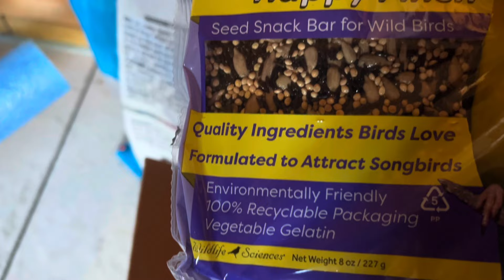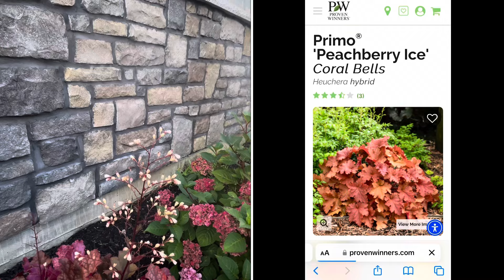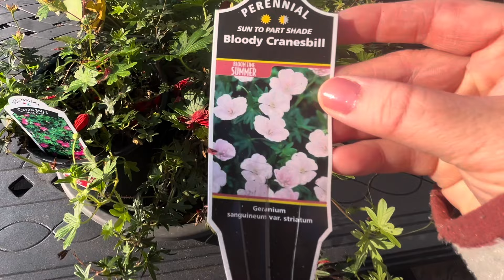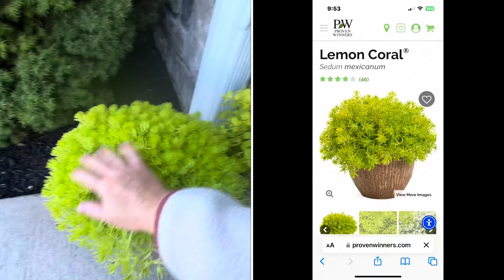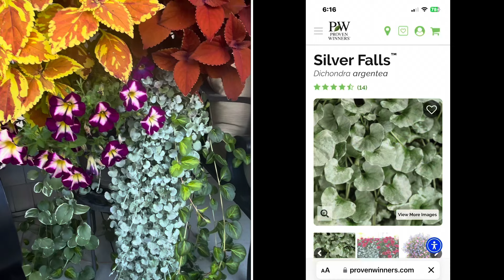August GARDEN Tour 2024 • Proven Winners! • INSPIRATION • Summer BLOOMS! ☀️🌸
Hello everyone, ￼

August has been a very busy month! However, it is one of my favorite months.  It usually starts out hectic and busy, but ends in a slower and more relaxed manner.

The sky is changing. The clouds are lower in the sky. It is sunny and pleasant. Everyone seems to be getting back to a routine.  Just a delightful time!

Come with me and let’s walk through and embrace the beauty of my August Garden.

I have also Included most of the plant names for your inspiration, my fellow gardeners. ￼

Proven Winners Water Soluble Fertilizer:

Premium Water Soluble Fertilizer, 2.5 lb. Container

My Bird Feeding Station:

Outdoor Garden Shelf on my front porch:

DOEWORKS 4 Tier Metal Plant...

Self watering container on my back patio:

810